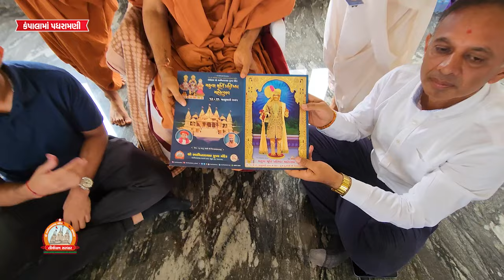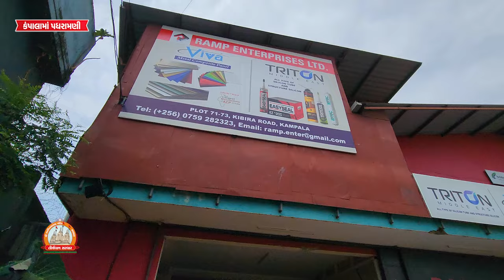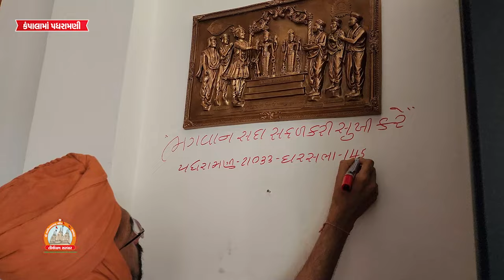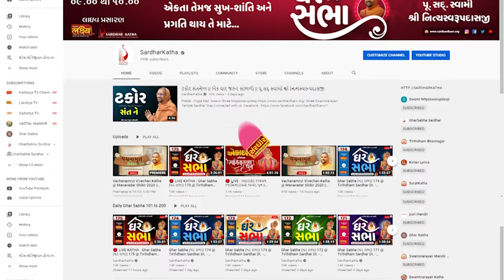Kampala Padharamani 30-03-2024 || કંપાલામાં ઘેર ઘેર પધરામણી || Swami Nityaswarupdasji || UGANDA